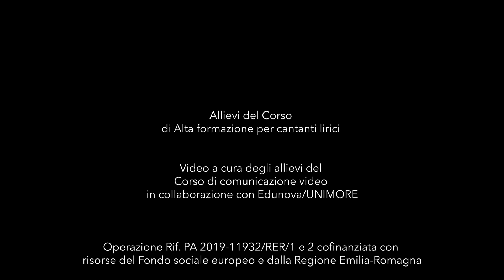Eva Maria Ruggieri - "Sgombra è la sacra selva"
Allievo del Corso di Alto perfezionamento al Teatro Comunale Luciano Pavarotti di Modena.

Operazione Rif. PA 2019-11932/RER/1 approvata con deliberazione di Giunta Regionale n. 1381 del 05/08/2019 e cofinanziata con risorse del Fondo sociale europeo e dalla Regione Emilia-Romagna.

Pianoforte, Luca Saltini